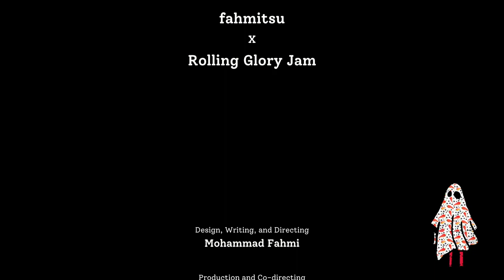Full play threw of what comes after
full game play of what comes after come see me live on twich under